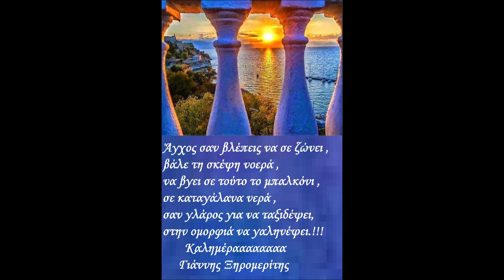1 ΣΕΠΤΕΜΒΡΗ ΚΑΛΗΜΕΡΑ